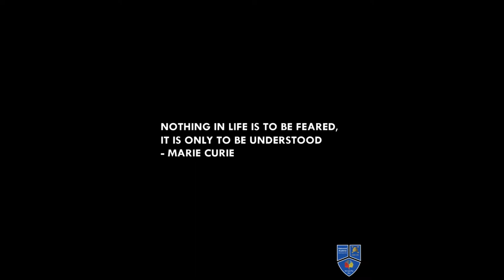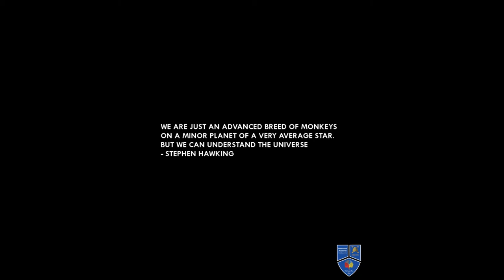Science Virtual Open Evening